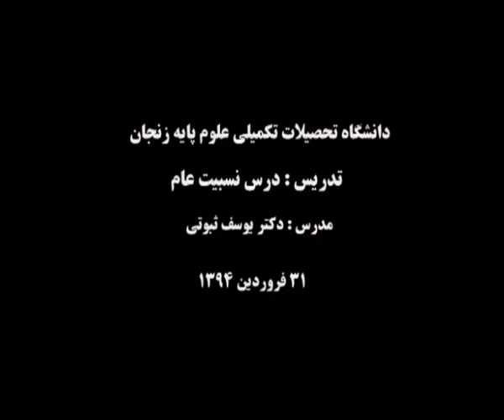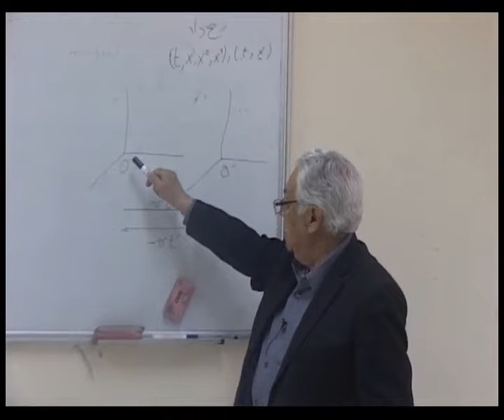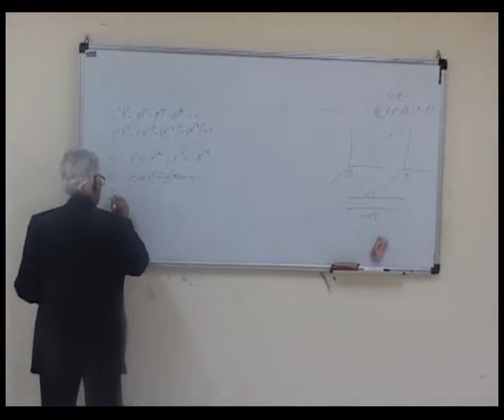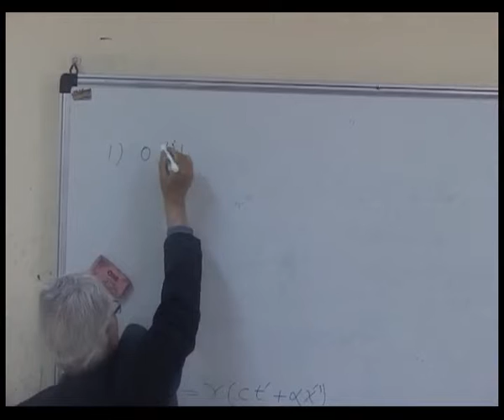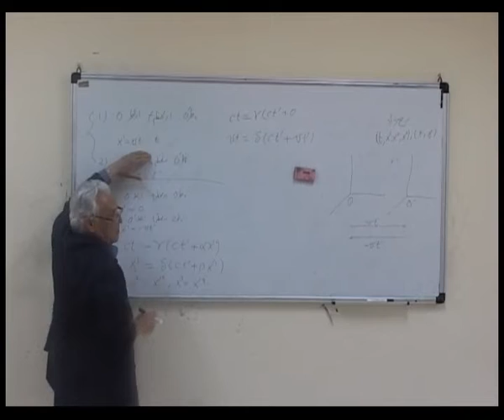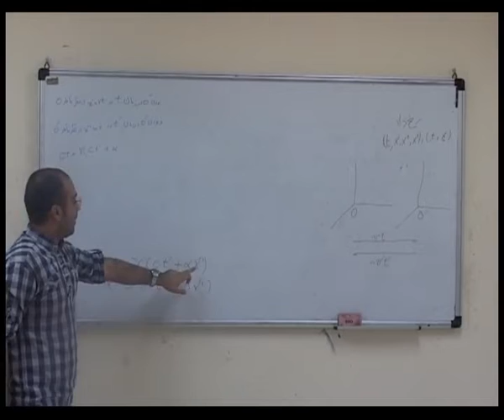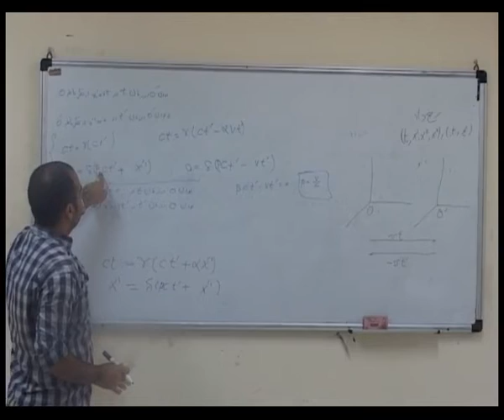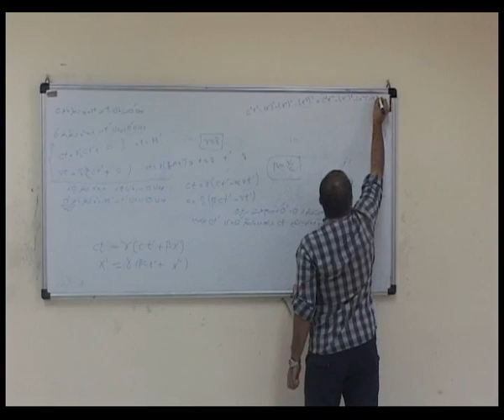جلسه پنجم درس نسبیت عام پروفسور یوسف ثبوتی- بخش اول- سال ۱۳۹۴